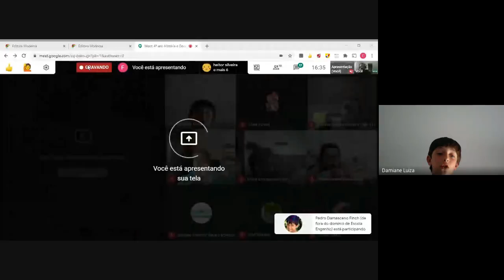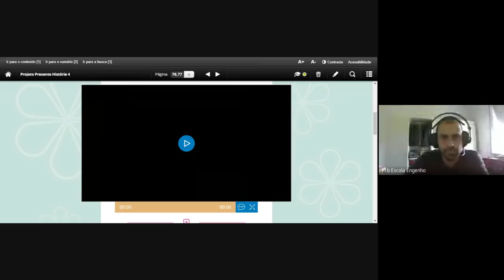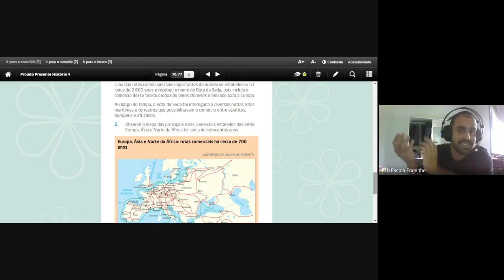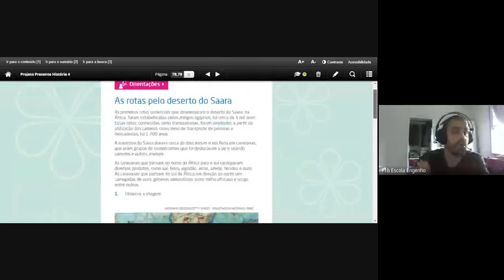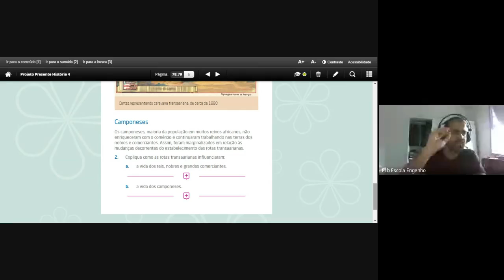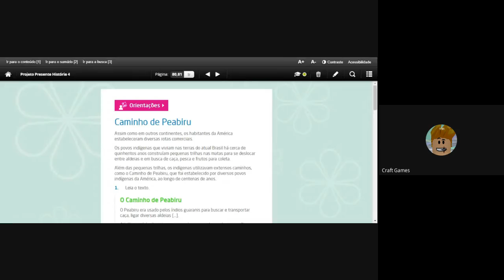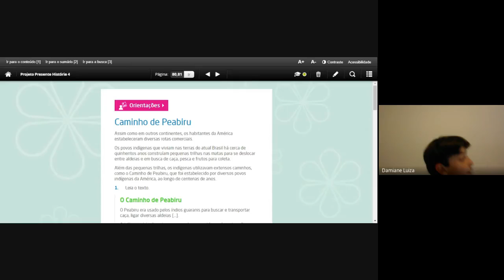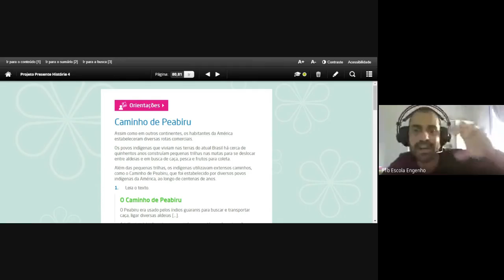4º ano História e Geografia (2020-09-03 at 12_31 GMT-7)